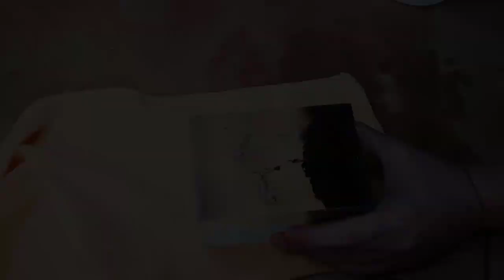Epoxy Resin Glowing Sapling - Resin Art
Check how to make epoxy resin glowing sapling

Materials :
USB LED Strip Lights
Resin Pigment Dye Liquid
Waterproof USB LED Fairy String
Acrylic Transparent Sheet Acrylic
USB LED Fairy Lights

Music
In Need of Remedy (Instrumental Version) - Sven Karlsson
Take Control of Your Own Life (Instrumental Version) - Sven Karlsson